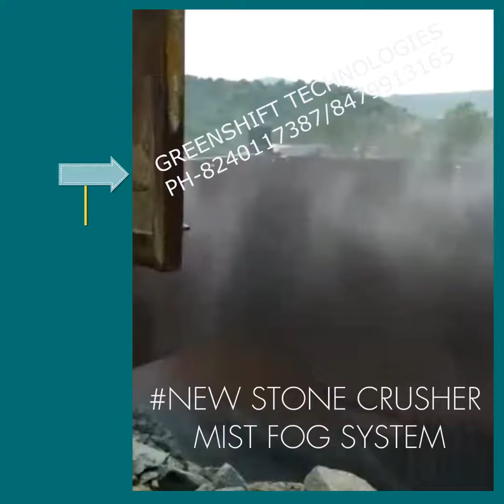BEST QUALITY SPRAY SYSTEM FOR DUST SUPPRESSION